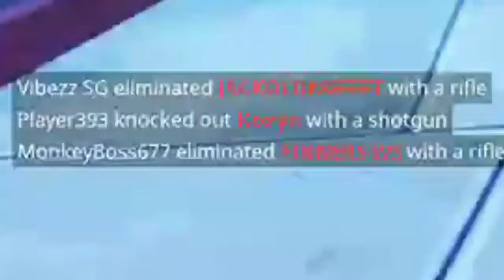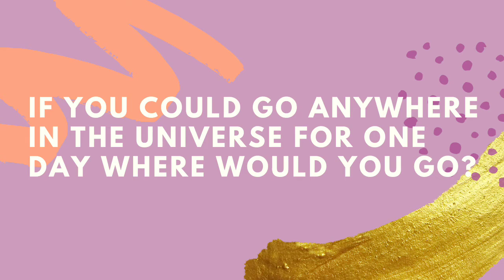BR #43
Hello everyone, in this video you would find some of the funniest, epic, rare moments Fortnite moments. Contribution is highly appreciated. Due credit will be given to your contribution by featuring in the description of the video.

★★How to submit your videos

Submit the link of the videos to be featured in this form

   (once you have submitted the form, you will by default allow BR to use the video for commercial purposes)

GOOD WISHES FOR EVERYONE.